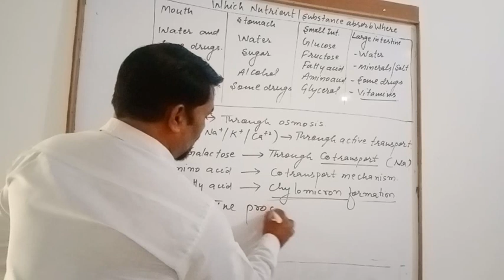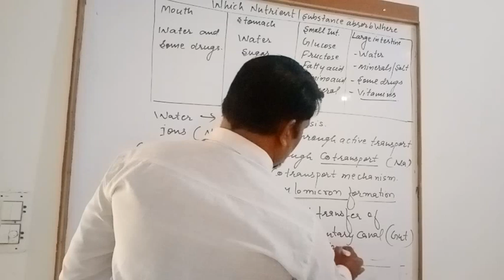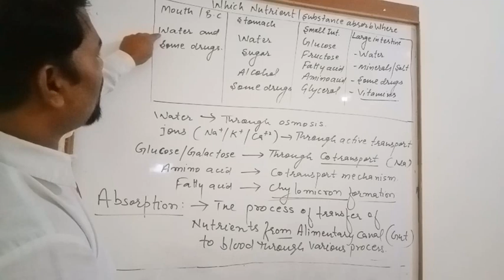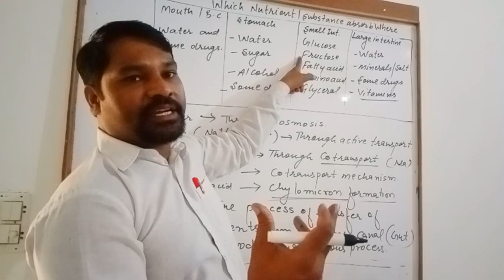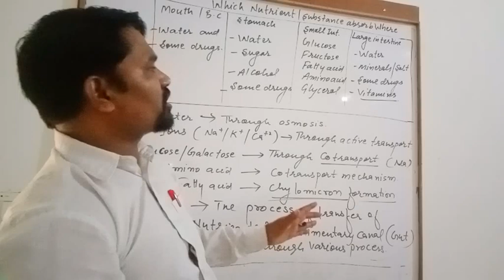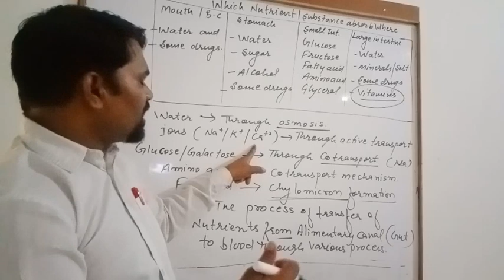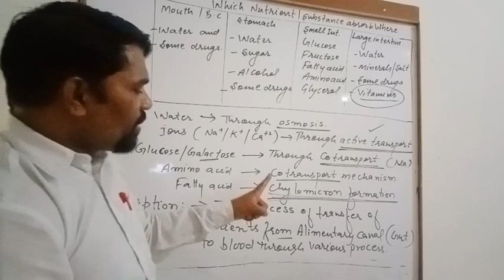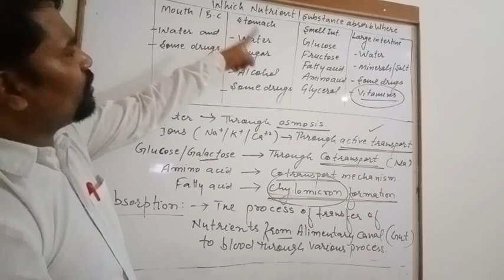L-19 Absorption of nutrients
Digestion and absorption